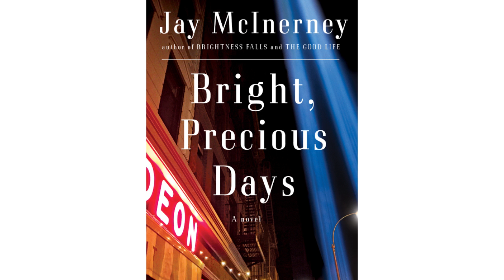Episode 5: Anxiety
We’re keeping it real this month on Prince Street with a show about anxiety. We understand—it’s summer, time for ice cream and the beach. But we also know that nerves are not seasonal, especially when it comes to... food. On this episode, Phil Rosenthal, creator of the hit sitcom Everybody Loves Raymond and host of the award-winning I’ll Have What Phil’s Having, reveals one of the secrets of his success, and why he thinks more people should be anxious. Find out why author and food editor Kat Kinsman might disagree, especially when it comes to the dangerous kind of anxiety that increasingly afflicts people in the restaurant industry. Chef Erik Ramirez teaches Eden Grinshpan how to make Peruvian ceviche while swapping tips on how to reduce anxiety. Sierra Tishgart steals a moment with chef Jessica Koslow of LA's Sqirl, who is launching two new projects while publishing her first cookbook at the same time. And Jay McInerney reads from his twelfth book, out this month, his latest novel, Bright Precious Days.

August 2016

Executive Producer: Charles Finch
Producers: Rob Corso, Grant Cutler, Caitlin Pierce, Julien Planté, Rose Reid, Elisabeth Robinson
Host: Howie Kahn
Theme music: ‘Nomad’ by Dave Brubeck

Prince Street is the new monthly variety show by, for and about people who love food. With special guests, profiles, interviews, field reports, cooking and comedy, our team of award-winning journalists, actors and writers explore the ever-changing world of what we eat, what we cook, and the surprising ways food is life.